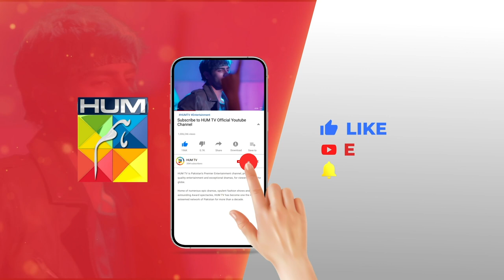Kitni Girhain Baqi Hain - Episode 19 - Best Scene 03 - syedjibran madihaimam - HUM TV